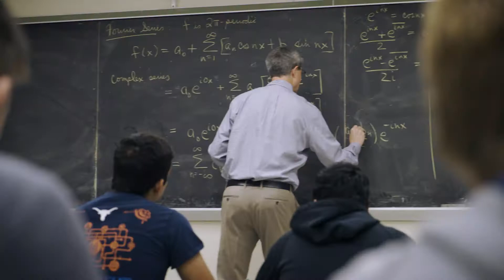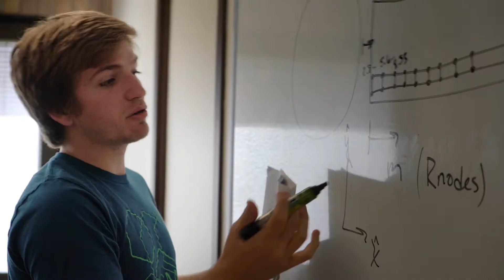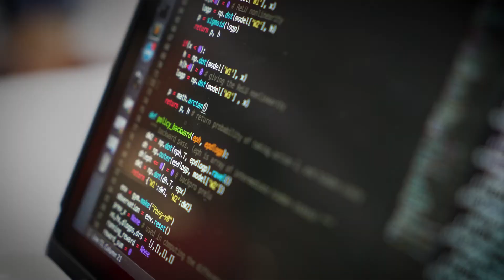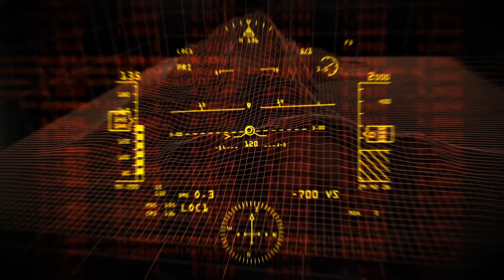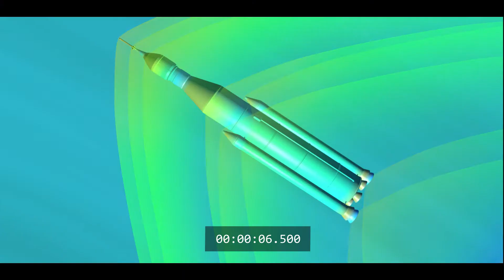UT Austin Computational Engineering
In fall 2017, the Cockrell School of Engineering at The University of Texas at Austin began to offer the nation’s first undergraduate degree in computational engineering, a new and rapidly growing multidisciplinary field that applies advanced computational methods and analysis to engineering practice.

The Cockrell School’s B.S. in computational engineering, administered through the Department of Aerospace Engineering and Engineering Mechanics, provides students with extensive education in fundamental engineering and science and advanced knowledge of mathematics, algorithms and computer languages. Because of the breadth and depth covered in the curriculum, graduating computational engineers will be able to tackle complex engineering challenges within a wide range of real-world applications.

How is computational engineering different from computer science and computer engineering?

Computer science explores the science and theory of how computers work, formulating algorithms and designing programming languages. Computer engineering takes the foundation of electrical engineering and applies it specifically to computers, focusing on the design of hardware and software components. Computational engineering uses computers to solve engineering design problems important to a variety of industries.